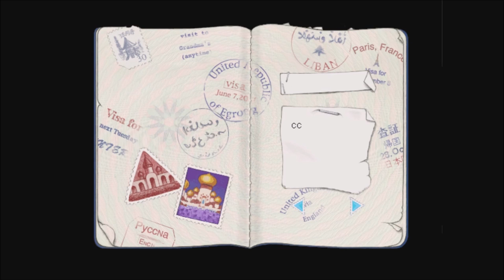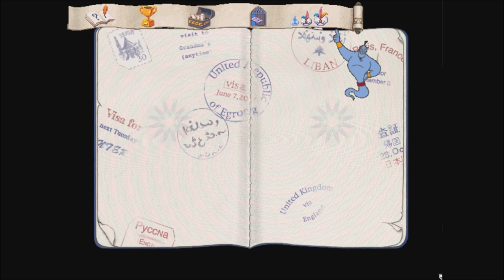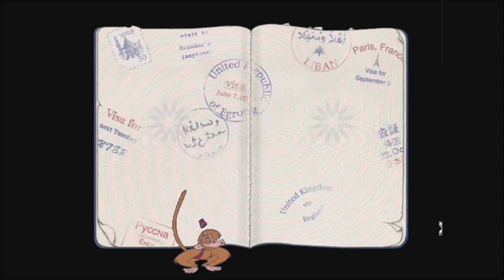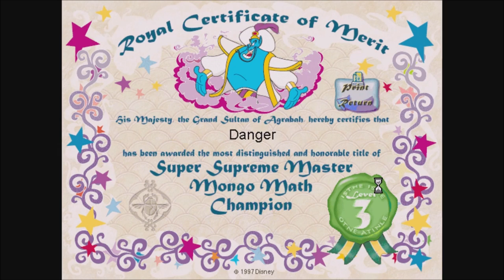Disney's Math Quest With Aladdin: All Parts - Full Gameplay/Walkthrough (Longplay)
Watch the full gameplay/walkthrough of Disney's Math Quest With Aladdin: All Parts! Enjoy!

 - Information about Disney's Math Quest with Aladdin:

Disney's Math Quest with Aladdin in an entertaining game that will teach players the fundamentals of Math so painlessly that they won't even know they are learning.

It is notable for being the final production in which Robin Williams voiced Genie and based on the characters from the animated Disney movie Aladdin, Disney's Math Quest with Aladdin takes place in the fictional city of Agrabah, where the evil genie Bizarrah has just been set free from a long imprisonment in a lamp. The player, with assistance from Iago (the parrot) and the genie, must break out of the dungeon where Bizarrah has confined him, find Abu, Jasmine, and Aladdin, find all the pieces of the broken lamp, and lock Bizarrah away inside it for good.

To free the heroes, the player must perform tasks for street vendors, mix up magic potions, win tickets in a carnival booth, and solve puzzles to unlock doors. Each task, puzzle, and game is math oriented; there are symmetry puzzles, tangrams, mosaics, logic puzzles, sequencing and pattern puzzles, as well as addition and even elementary algebra.

The mode of travel is reminiscent of that in a Junior Adventure as the game uses point and click to move the player about the city. Iago and the genie offer sometimes comedic advice and help to keep the player on track by reminding him often of the next objective. More help is available from a hidden scroll at the top left of the screen, which unrolls to show icons for help, difficulty selection, save, return, and "rec room" - a screen where many of the game's puzzles are available for free play.